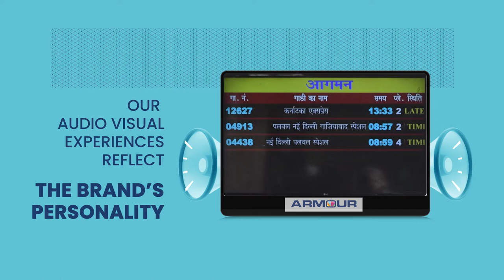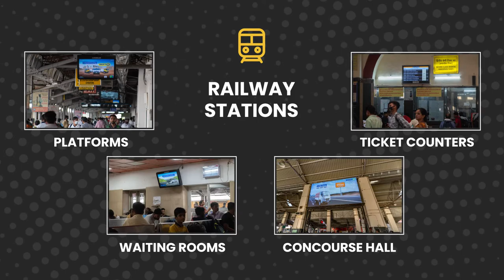Armour Corporate Video 2022